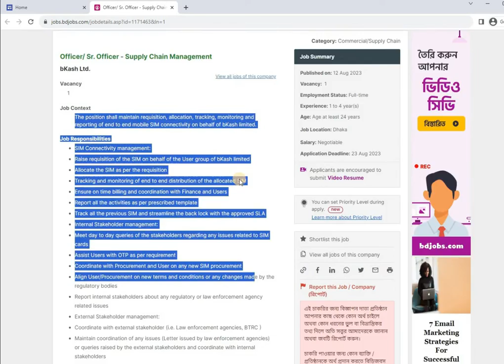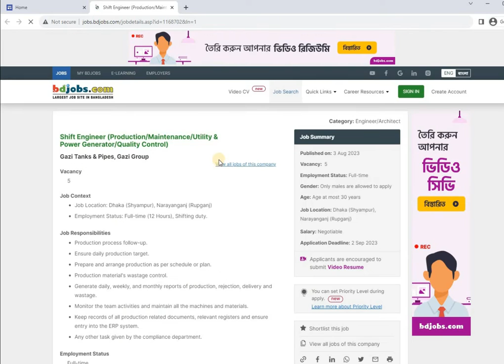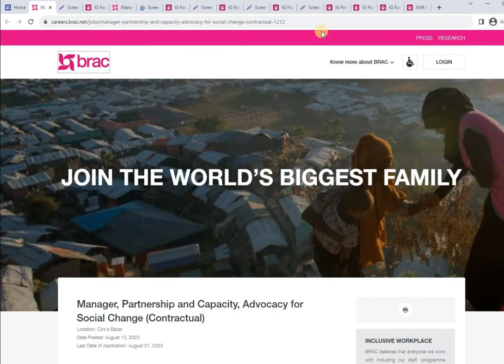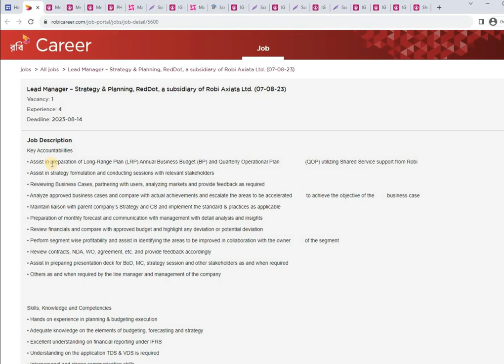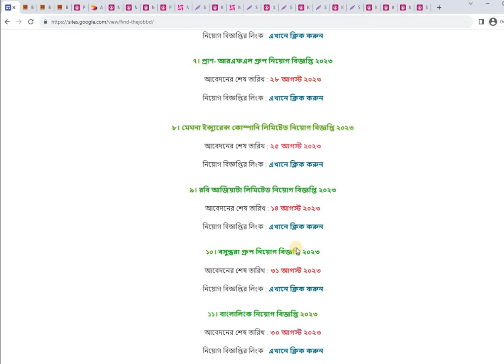চলমান সকল বেসরকারি চাকরির নিয়োগ বিজ্ঞপ্তি ২০২৩💥১১ টি সার্কুলার একত্রে দেখুন || Private Jobs 2023